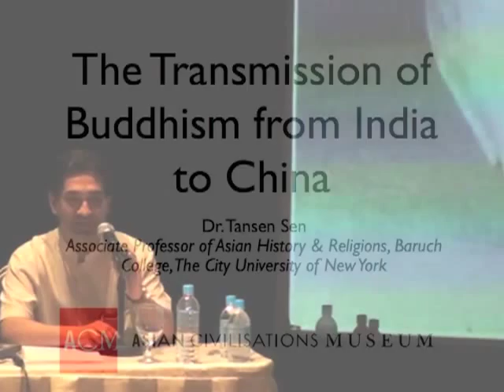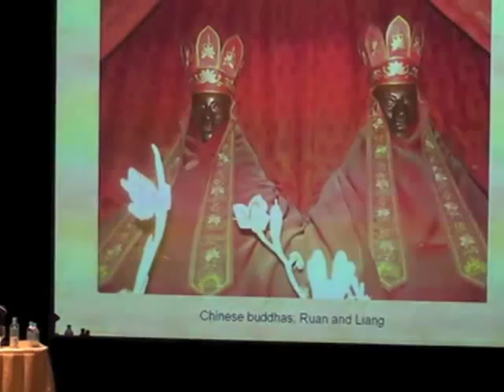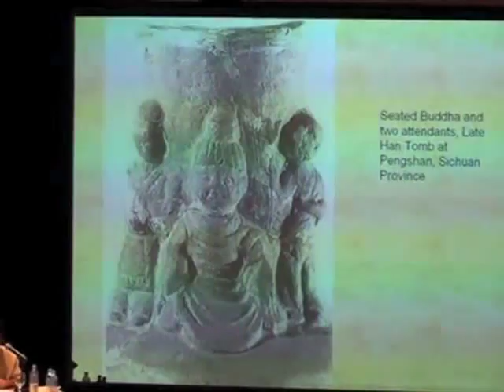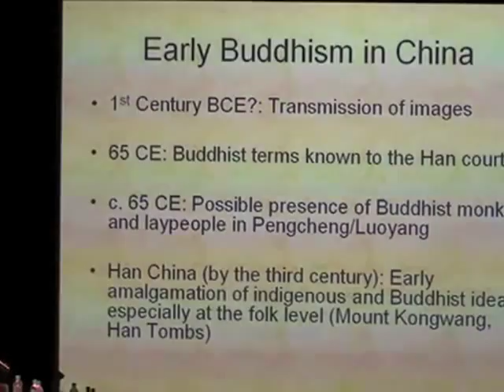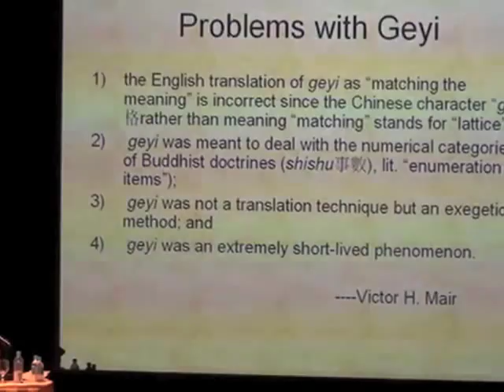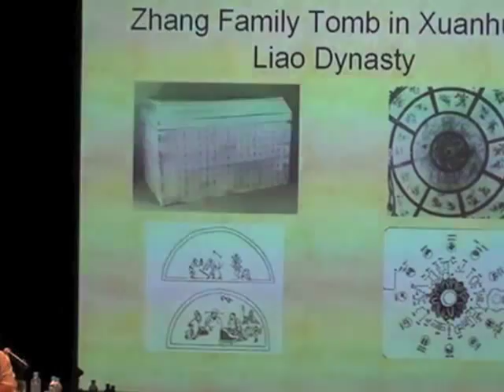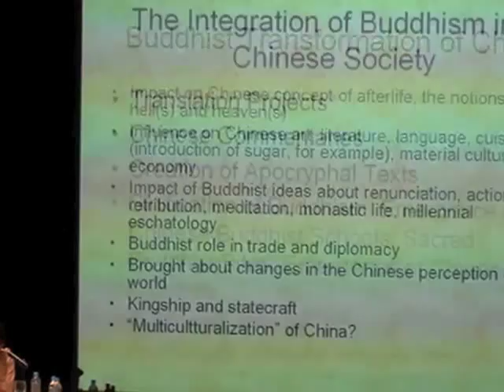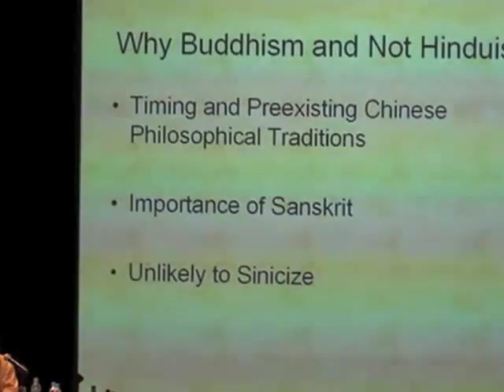The Transmission of Buddhism from India to China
Dr. Tansen Sen
Associate Professor of Asian History and Religions, Baruch College, The City University of New York